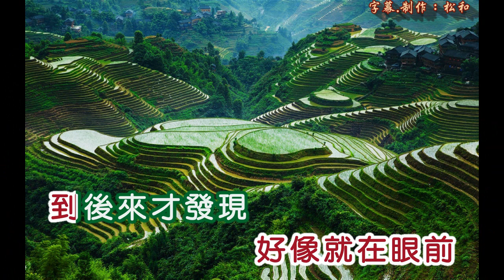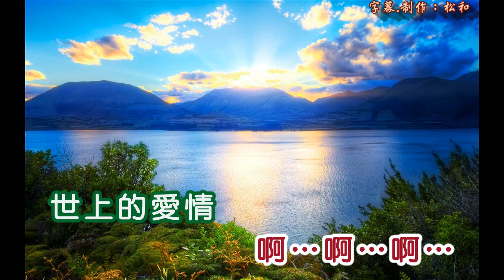尤金 ~ 愛在虛無飄渺間